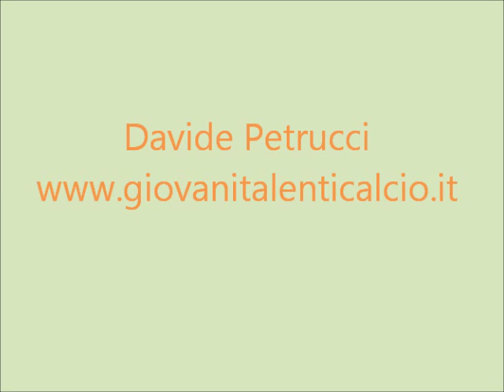Davide Petrucci Talent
Davide Petrucci talento del Manchester United